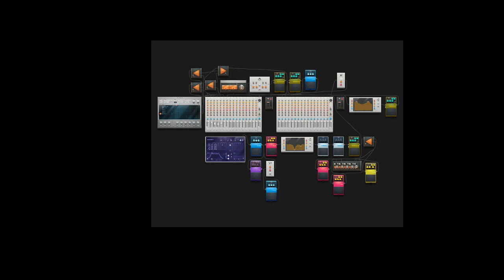[Audiotool] - Alm8 becomes bored so he plays with phase modulation and makes this draft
I got bored again and did this.
P.S.: There is a secret message in the end.